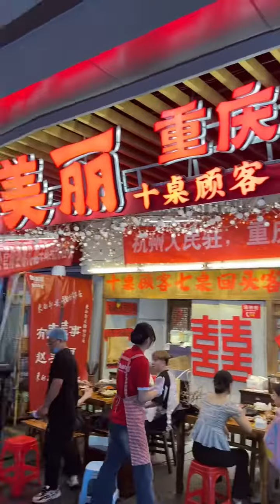下次让她俩扭到驿站去取快递